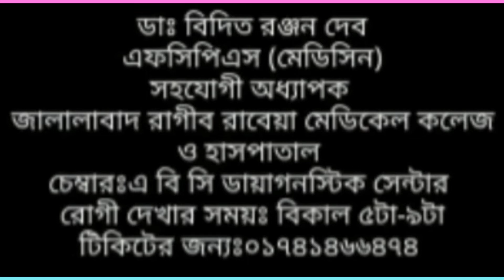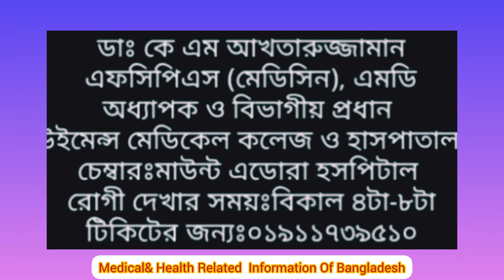Best Medicin Specialist in sylhet | মেডিসিন বিশেষজ্ঞ সিলেট| Famous Medicin Specialist in Sylhet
Here I Share Top 10 Medicin Sepcialist Doctor In Sylhet.  Anyone can Get Treatment from Them they are good & reouted doctor in sylhet.